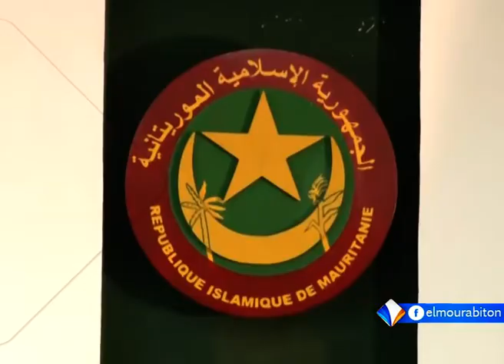الجمعية الوطنية تصادق على مشروعي اتفاقتين حول الهجرة ومعايير العمل الدولية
صادقت الجمعية الوطنية خلال جلسة علنية عقدتها الثلاثاء، على مشروعي قانوني اتفاقيتين، حول الهجرة، وترقية تطبيق المعايير الدولية للعمل.
وأبرز وزير الوظيفة العمومية أهمية مشروعي الاتفاقيتين المصادق عليهما، قبل أزيد من أربعة عقود، فيما تباينت ردود فعل النواب بشأنهما.